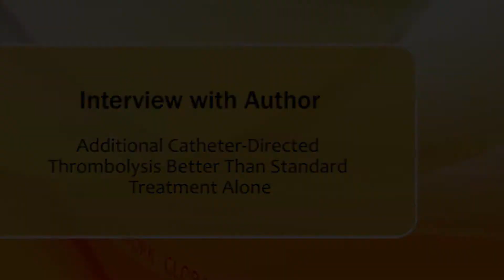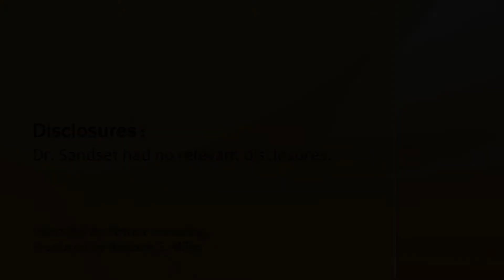Early Intervention Improves Long-term Outcomes After DVT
Adding catheter-directed thrombolysis to standard therapy with anticoagulants and pressure stockings reduced post-thrombolytic syndrome in a randomized trial.
In an interview at the annual meeting of the American Society of Hematology, Dr. Per Morten Sandset discusses which patients would benefit and why more studies are needed.